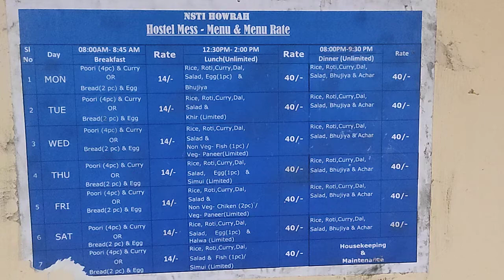nsti Howrah mess food time table